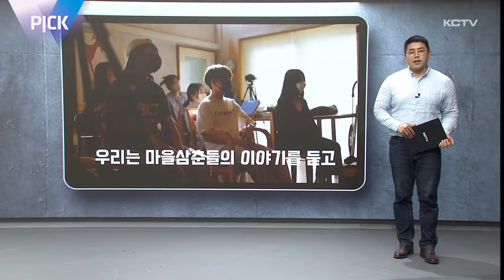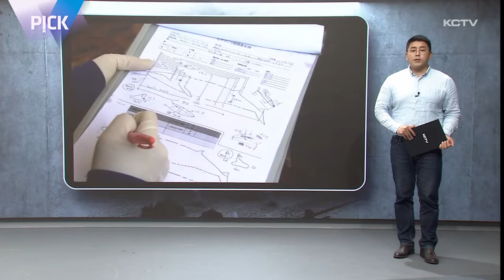PICK (구좌삼춘 · 참고래 · 도의회 이모저모)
딱딱하고 어려운 뉴스라는 고정관념을 벗어 던지겠습니다 .

금요일에 만나는 픽입니다,.

이번주 준비한 소식은 '삼춘', '고래', '도의회'입니다.